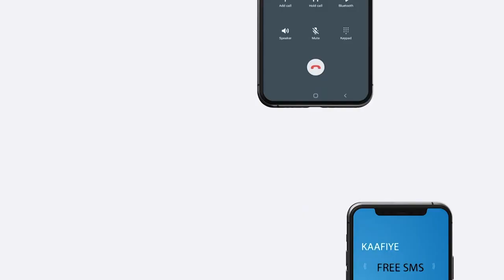AAW Oo fafaahin ka bixiyay deeq raashin ah oo dowlada qadar ay gaarsisay qoysas ay abaartu saameysay